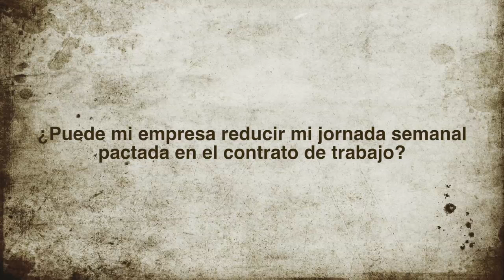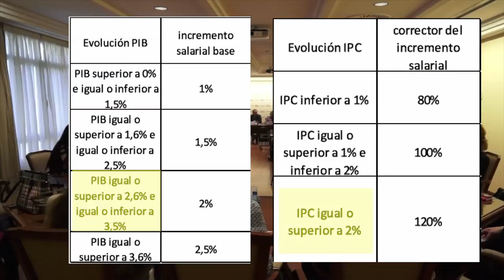CCOOntigo TV Convenio de Seguros, Reaseguros y Mutuas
¿Puede mi empresa reducir mi jornada laboral pactada en el contrato de trabajo? Pilar responde a una de vuestras dudas, mientras que Laura nos trae la última hora sobre pensiones, Ibermutuamur y el proceso congresual de CCOO Servicios. Además os hablamos de la firma del Convenio de Seguros, Reaseguros y Mutuas.